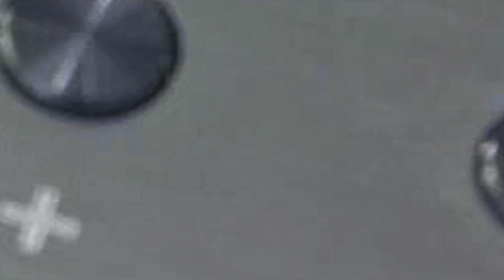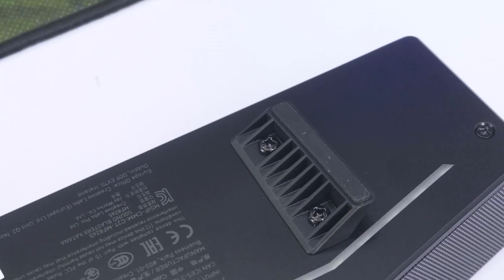Khi KIẾM Cũng Phải RGB ??? - Sound Blaster X Katana | HANOICOMPUTER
► Soundbar đang là xu hướng của những hệ thống Hi-fi gia đình với những điểm mạnh như thiết kế gọn gàng, dễ dàng bố trí và đem lại hiệu quả cao. Có rất nhiều tên tuổi đình đám từ cao cáp cho đến bình dân đều đã ra mắt những mẫu soundbar của mình, nếu chỉ tính riêng thương hiệu quen thuộc với những người chơi PC thì có thể kể đến Razer Leviathan cực kỳ được ưa chuộng khi mới ra mắt.

► Và creative, 1 thương hiệu cực kỳ nổi tiếng với các thiết bị âm thanh từ bình dân cho đến chuyên nghiệp dĩ nhiên cũng không đứng ngoài xu thế này, chính vì vậy hãng đã cho ra mắt chiếc sound bar của riêng mình với tên gọi SoundblasterX Katana.

► Trong video này các bạn hãy cùng Hanoicomputer tìm hiểu về chiêc soundbar Sound Blaster X Katana này nhé!

 HANOICOMPUTER., JSC
* Showroom 2: Số 43 Thái Hà - Trung Liệt - Đống Đa - Hà Nội
* Showroom 3: A1-6, Lô 8A Lê Hồng Phong – Ngô Quyền – Hải Phòng
* Bán hàng trực tuyến:
* Ship hàng toàn quốc - Giao hàng miễn phí trong nội thành Hà Nội và Hải Phòng